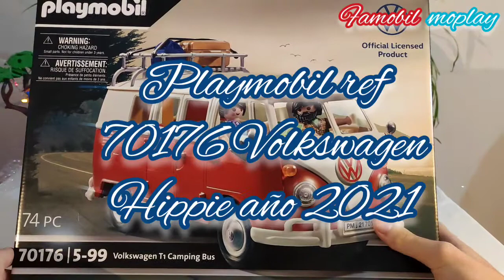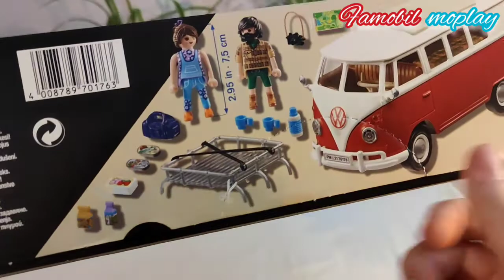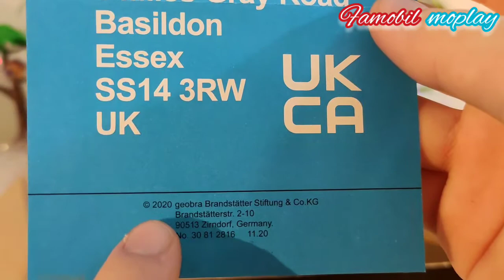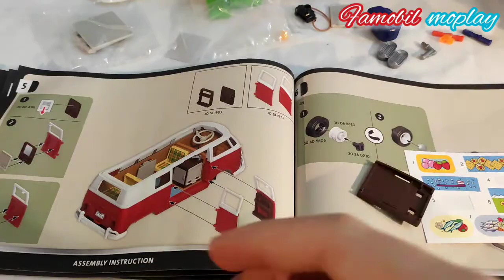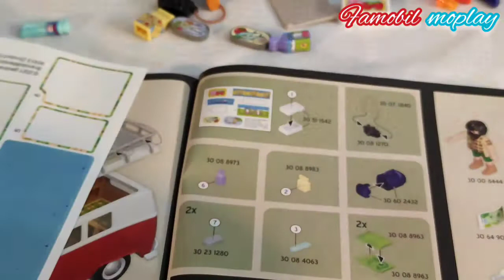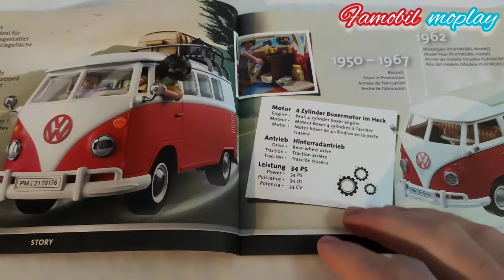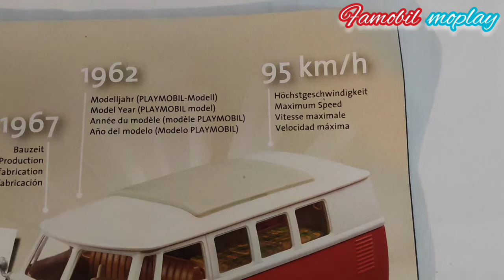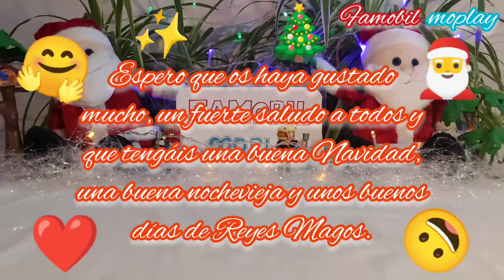Unos aventureros en busca de la Felicidad🌟🧑‍🎄💫 ESPECIAL NAVIDAD💫🎄🌟, Playmobil ref 70176 año 2021🏞️🚐🌲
Hola a tod@s 😀♥️🤗, siento mucho por no haber subido ningún vídeo porque he estado liado con el instituto pero por fin ya ha terminado y pues ya he podido subir un nuevo vídeo y es que este vídeo va a ser un 💫🎄✨ESPECIAL NAVIDAD🔔🧑‍🎄💫 para todos vosotros y es que hoy os enseño una bonita y preciosa referencia que ya ha salido en Youtube por distintos canales y es muy conocida que es la referencia 70176 de Playmobil que es este precioso Volkswagen Hippie de 1962 del año 2021, en esta referencia ha habido una colaboración con Volkswagen para sacar está grandiosa referencia y alguna más, en este vídeo solo será unboxing ya que esta nueva a estrenar, en este vídeo lo abrire, lo montare y que es un gran regalo de Papa Noel y que tenía las grandes ganas de enseñarlo, entre todo este unboxing va haber alguna sorpresa, espero que os guste, un fuerte saludo amig@s y que tengáis unas buenas navidades, un buen nochevieja y unos buenos días de Reyes Magos ♥️😀🤗⭐💫🎄.

🎄Seguidme en Instagram@🎄: 💫Famobil moplay💫